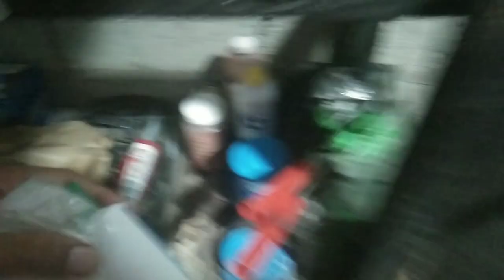A DAY IN MY LIFE: Goldfish Groomer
Zupp mga kaALAGA, in this video ay nais ko lang ipakita kong ano yung daily routine ko.. happy fish keeping!